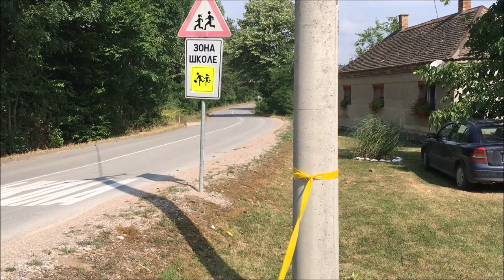Lazar Milovanovic / Dejan Golic - 5. Mionica Rally 2021 - Opel Adam R2